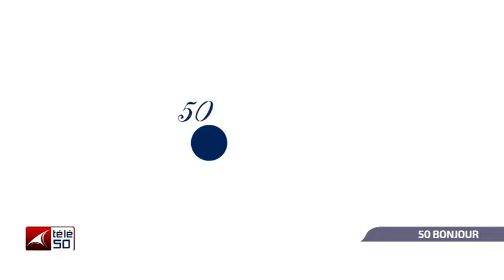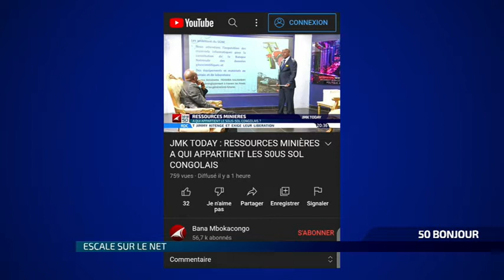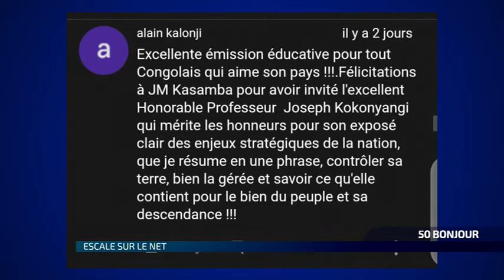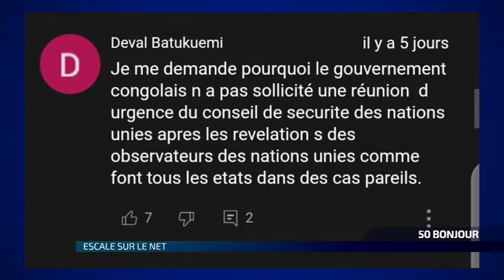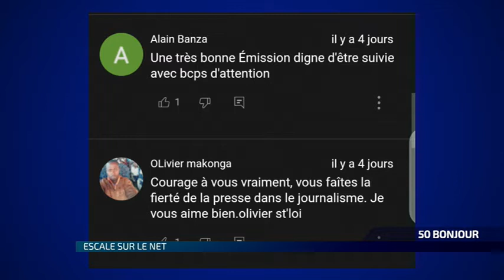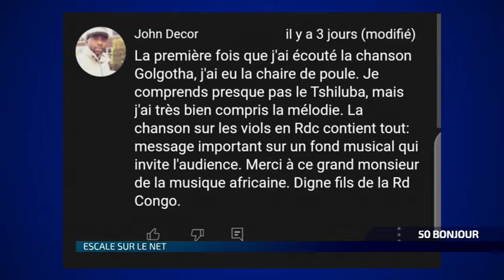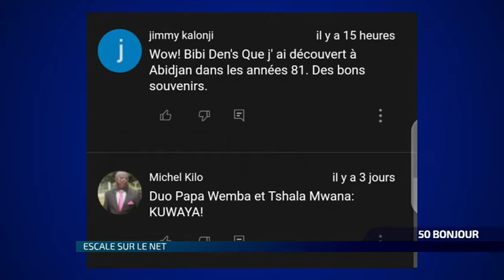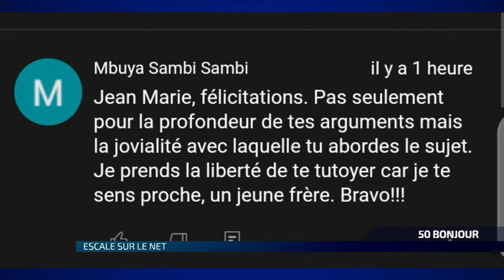ESCALE SUR LE NET: LES NEWS DE LA SEMAINE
ESCALE SUR LE NET DU 12 AOUT  2022 LES ACTUALITES SUR NOS PLATES FORMES NUMERIQUES